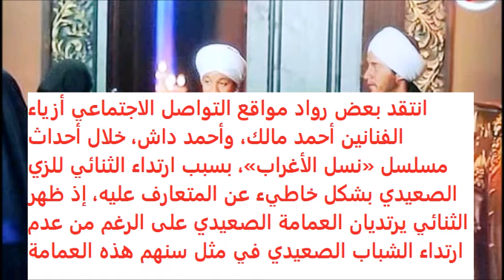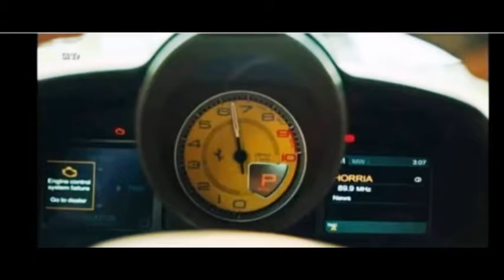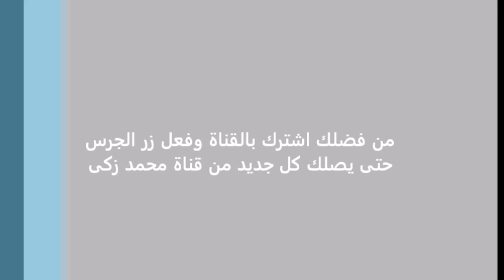اخطاء بمسلسلات رمضان 2021 «ضد الكسر» «ضل راجل» «ملوك الجدعنة» «نسل الأغراب» «بين السما والأرض»